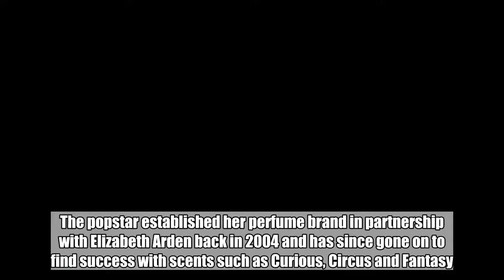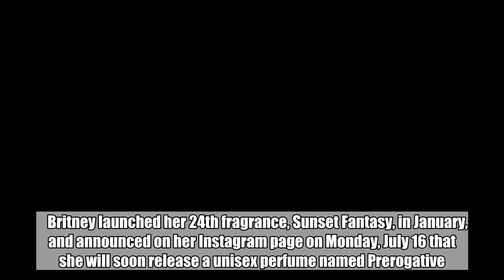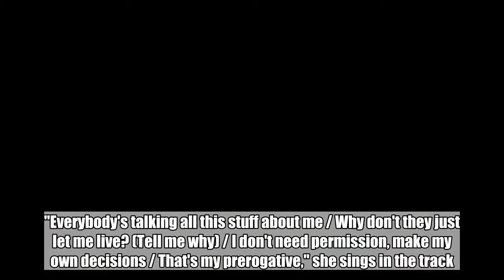Britney Spears Set to Launch First Uni Fragrance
The singer teases the release of the new perfume called Prerogative with a video of her dancing in black PVC lingerie. Jul 18, 2018  AceShowbiz - Britney Spears is gearing up to unveil her first uni fragrance. Britney launched her 24th fragrance, Sunset Fantasy, in January, and announced on her Instagram page on Monday, July 16 that she will soon release a uni perfume named Prerogative. "Prerogative. A fragrance for all. MyPrerogative," she captioned a short video showing her dancing in black PVC lingerie in front of a series of TV screens, with the clip concluding with a close-up shot of a dark pink glass perfume flacon with the word Prerogative imprinted on the front. Earlier, Britney uploaded a video showing a male model unbuttoning his shirt while she spritzed the fragrance on his chest. By naming the perfume Prerogative, the singer is keeping to her tradition of naming her beauty products after some of her hit tunes. Britney covered Bobby Brown's 1988 song "My Prerogative" in 2004, though changed some of the lyrics to fit in with her perspective as a woman. "Everybody's talking all this stuff about me / Why don't they just let me live? (Tell me why) / I don't need permission, make my own decisions / That's my prerogative," she sings in the track. Britney has yet to share details about the notes of the Prerogative fragrance or announce a release date. Previously, the "Piece of Me" hitmaker explained that her choice of scent depends on her mood. "I love the idea (of) helping people feel y, strong and confident, and I think my fragrances show that. Each of my fragrances represents a different side of my personality and my passions," she told People.com. Related Posts Jul 18, 2018 Sam Asghari Pretended Not to Know Britney Spears on Video Shoot Jul 18, 2018 Britney Spears Set to Launch First Uni Fragrance Jul 17, 2018 Britney Spears Says She's 'Definitely' Up for 'Mickey Mouse Club' Reunion Jul 16, 2018 Britney Spears Suffers Nip Slip at Maryland Show Jul 6, 2018 Inside Britney Spears' Diet for Her Upcoming Tour